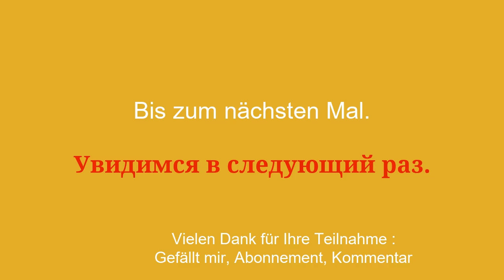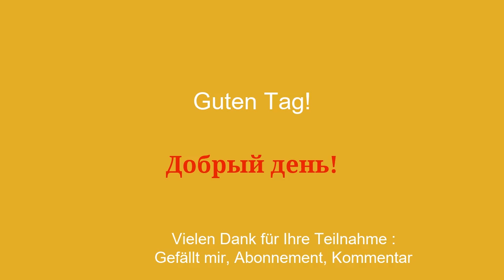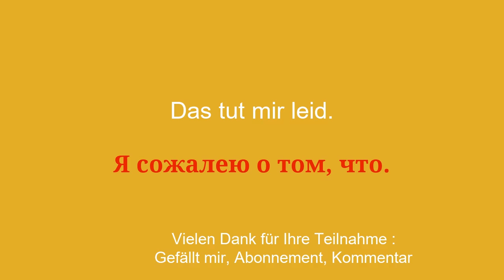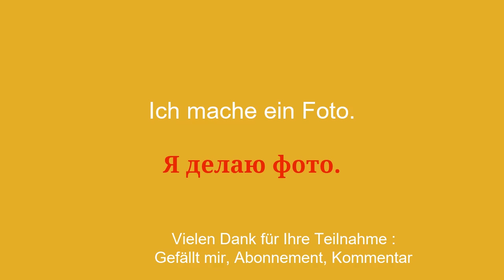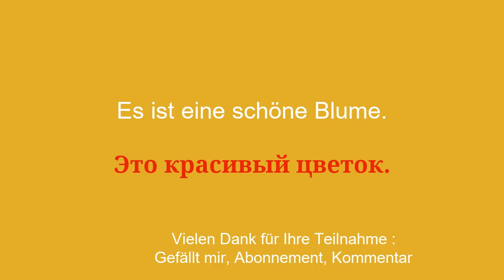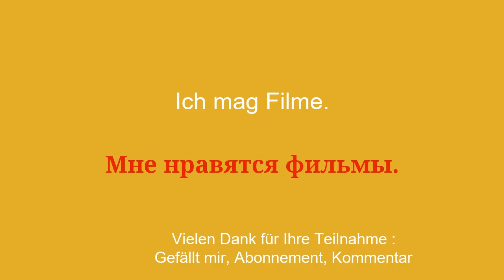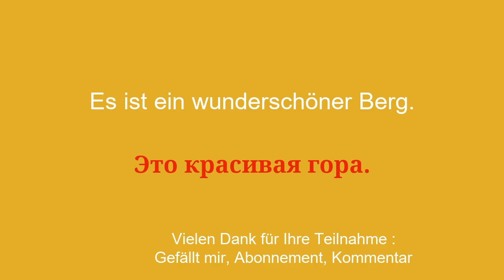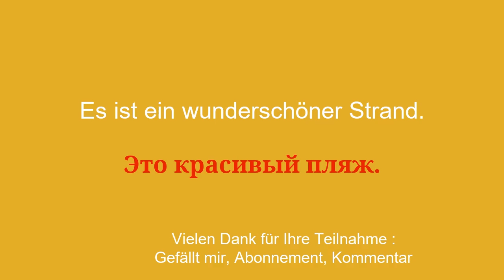50 sehr nützliche Sätze zum Russisch lernen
Willkommen auf meinem YouTube-Kanal, der dem Russischlernen für Anfänger gewidmet ist! In dieser Videoserie stelle ich Ihnen einfache Redewendungen vor, die Ihnen helfen, einfach und schnell zu lernen. Egal, ob Sie ins Ausland reisen, mit englischsprachigen Personen kommunizieren oder einfach Ihr Russischniveau verbessern möchten, diese Sätze ermöglichen es Ihnen, Ihren Wortschatz und Ihre Grammatik schrittweise zu entwickeln. Mit meinen anschaulichen Erklärungen und meinen praktischen Beispielen lernen Sie, die Sätze in realen Zusammenhängen zu verwenden und sich leicht zu merken.